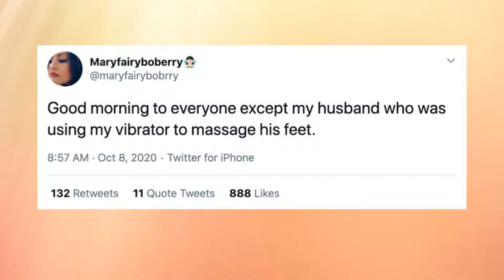The Funniest Marriage Tweets To Get You Through This Week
NEW DELHI: The Centres for Disease Control and Prevention (CDC), Atlanta, has issued a warning saying not just the obese but even those with moderately excess weight may be at higher risk of severe Covid-19.  The warning issued by the US public health institute may have serious implications for Indians as well because almost 40% Indians are obese and overweight, according to the fourth National Family Health Survey (NFHS) data. Doctors say the risk may be higher among overweight Indians.  Obesity is defined at a lower weight in Indians than white, because even at such levels of weight, high body fat seen in the former induces high cytokineload, which is markedly increased by Covid-19, leading to organ failure.  Hence, even mild to moderate obesity in Indians may cause complications of Covid-19 to occur easily, says Dr Anoop Misra, chairman, Fortis C-Doc. However, physical activity is seen as a better intervention to reduce the risk of infection.  Overweight or obesity seems to be one of the strongest risk factors determining poor outcomes after Covid.  The good news is that by reducing weight, the risk of poor outcomes can be reduced.  Physical activity, even in the absence of weight loss, can help to improve immunity by building muscle mass, reducing excess fat and improving insulin sensitivity and better control of type 2 diabetes, says Dr V Mohan, chairman, Dr Mohans Diabetes Specialities Centre. More on Covid-19Apart from overweight, other conditions for which there is limited or mixed evidence of increased Covid-19 severity include asthma, cerebrovascular diseaseand cystic fibrosis, the CDC said. The CDC has defined overweight and obesity by a persons body mass index, a ratio of an individuals weight and height.  People with a BMI equal to or more than 30 are obese, whereas those between 25 and 29 are overweight.  People having BMI between 18. 5 and 24. 9 are considered to be of healthy weight.  The government guidelines